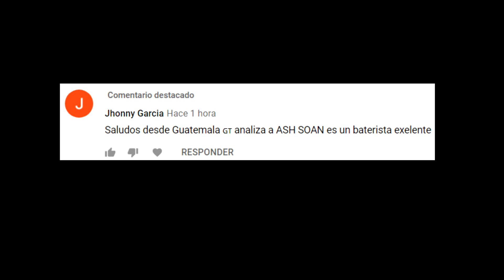Analizando Bateristas - Ash Soan (Adele - Sesionista) - Capitulo 112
00:00 INTRO
1:40 SUS COMIENZOS
2:09 CURRICULUM
2:32 REDES SOCIALES
3:26 ESTUDIO VS VIVO
3:42 CONSEJO PARA JOVENES
4:45 SU ESTUDIO GRABACION
5:01 CRITICA BATERISTAS MODERNOS
5:31 SUS INFLUENCIAS
6:03 SUS BATERIAS
7:17 PLATILLOS
7:54 PARCHES
8:10 BAQUETAS
8:25 VIDEOS
10:55 MI OPINION/ANALISIS